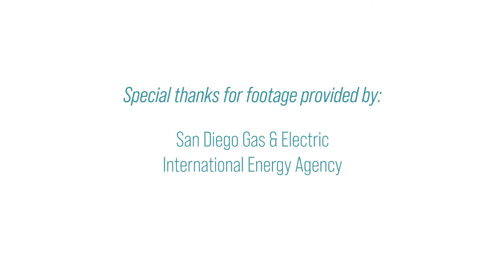Green Hydrogen: Energy transition